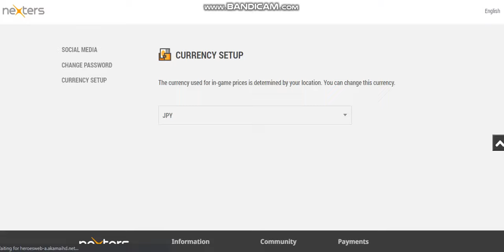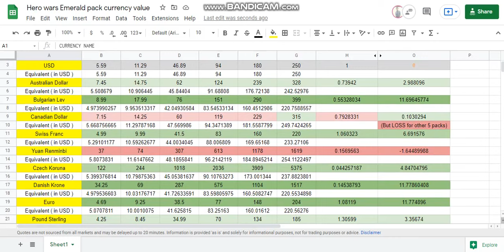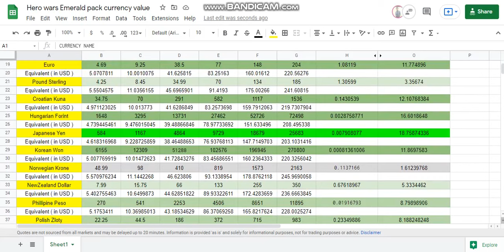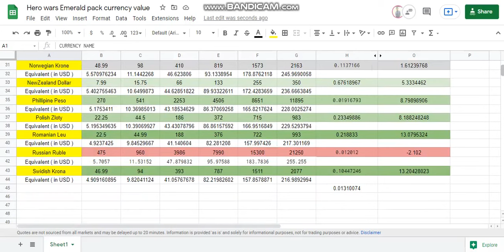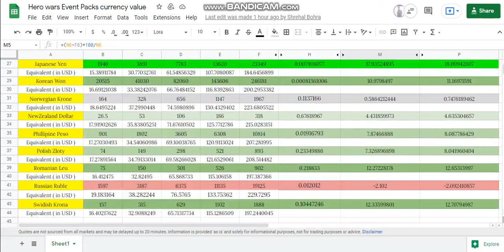SAVE YOUR MONEY :CURRENCY EXCHANGE - Spreadsheet with costs, real-time conversion rates and savings!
(4X bundle table)
(Event pack bundle table)